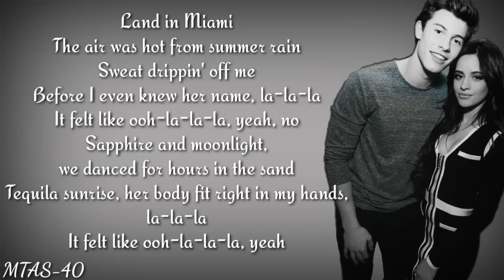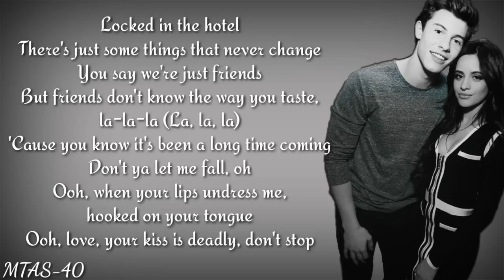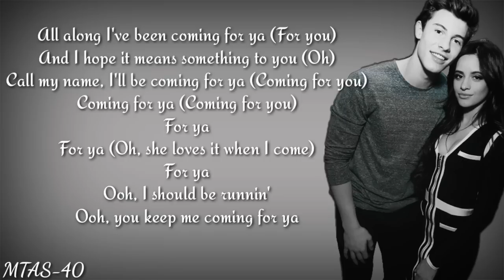Señorita - Shawn Mendes(Ft. Camila Cabello)(With Lyrics)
This Was The Lyric Video Of Señorita By Shawn Mendes And Camila Cabello...